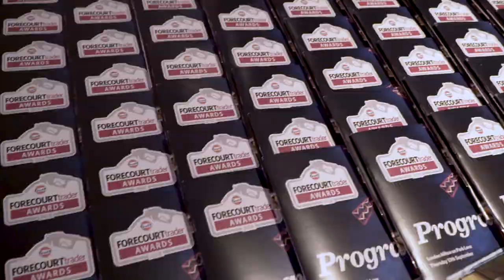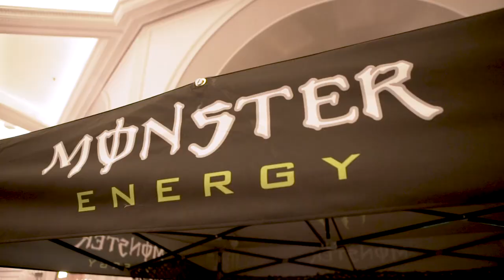Forecourt Trader Awards 2018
The Forecourt Trader Awards 2018, took place on Thursday 13 September at the London Hilton on Park Lane.

The fabulous Moulin Rouge-themed event was hosted by presenter, singer, dancer and actress Kimberley Walsh.

A wonderful night was had by all who attended and everyone enjoyed a delicious three-course meal, music performed by Kimberley and the all-important awards ceremony.